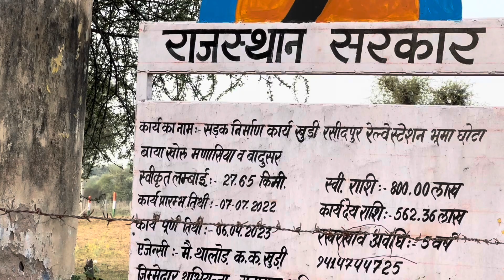Rasidpura Sikar shekhawati se sanwloda ladkhani, cycle visit brand new sadak, bikaner jaise टीले।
Rasidpura Sikar shekhawati se sanwloda ladkhani, cycle visit brand new sadak, bikaner jaise टीले। मिट्टी के धोरे, समृद्ध किसान, मेहनत के प्रतीक, प्रकृति और पर्यावरण के संरक्षक. हमारे किसान, संस्कृति, प्रकृति और हमारे गांव।